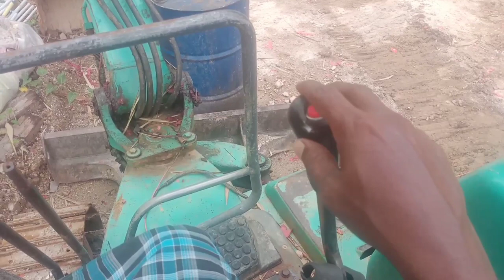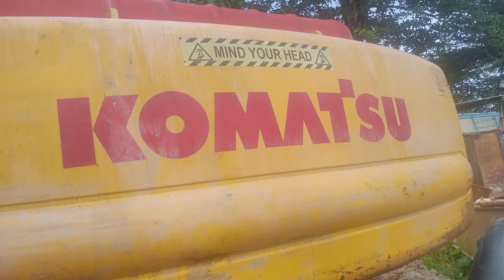মালয়েশিয়া এসকেভেটার স্টোর || Malaysia Skvetor stor